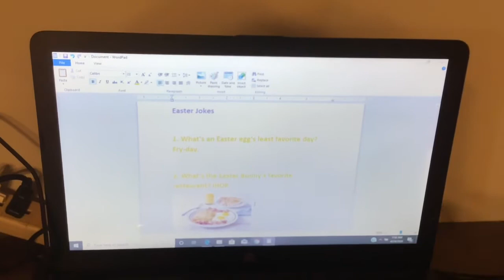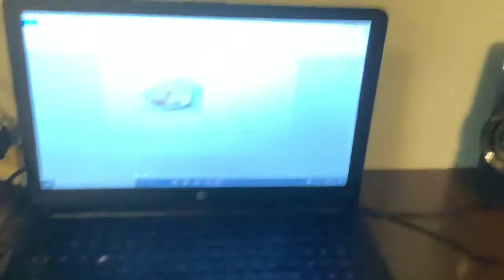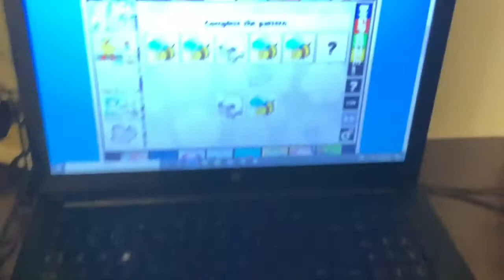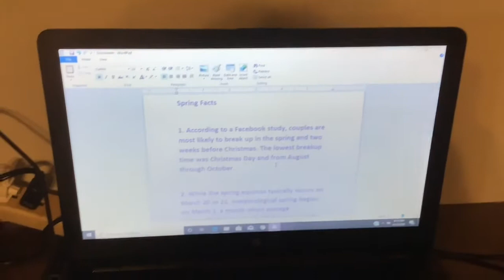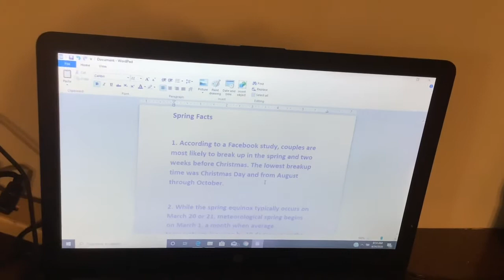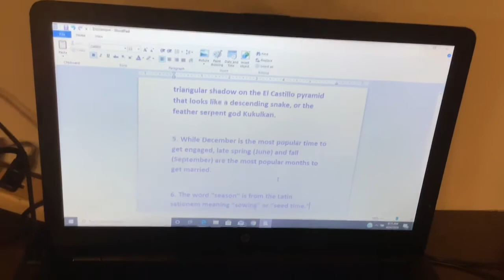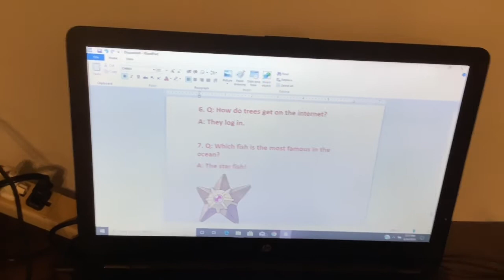Toono This Weekend: The Month of 2020 - Episode 4: April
Moxie is here on Toono This Weekend: The Month of 2020! There are some these things on April like Easter, Earth Day and so much more. So, next month is gonna be May. We’ll see about a new friend, okay?